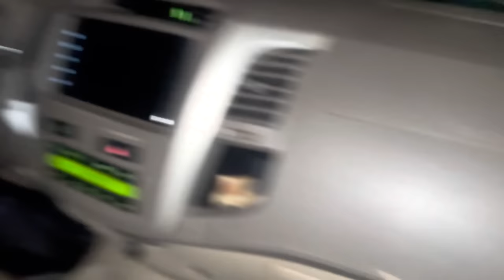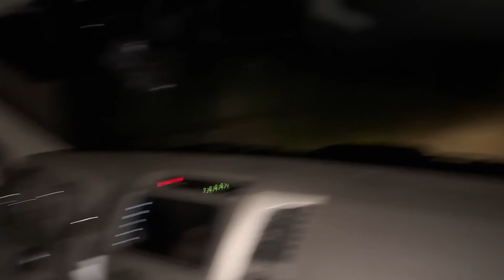FOMOS SOZINHOS EM UMA LENDA MUITO PERIGOSA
Maringa -PR
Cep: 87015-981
Thiago Roberto